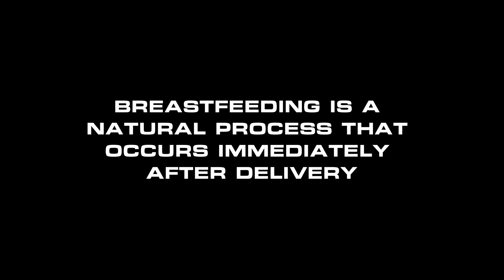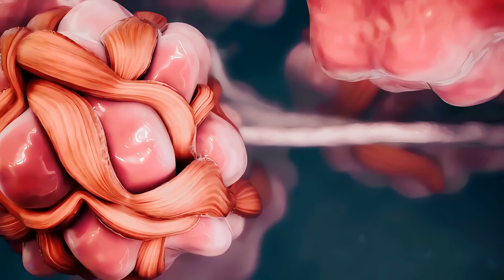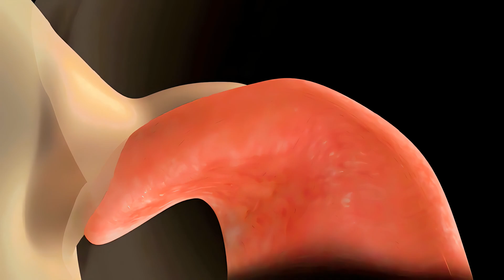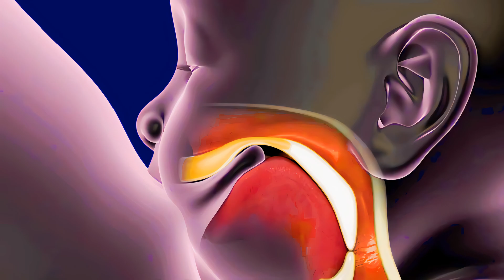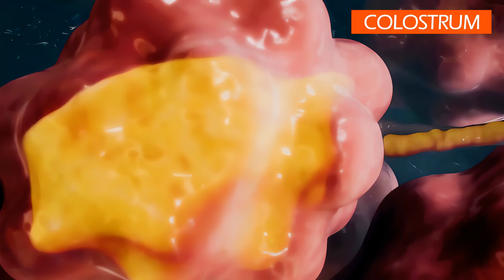Breastfeeding | 3D Animation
Breastfeeding plays a crucial role in the health, growth and development of babies and has benefits for the mother too. Women may need some help to successfully feed their babies. In this animation, we focus on the initiation of breastfeeding following birth and some difficulties during this process which may affect its efficacy.

00:00 : Introduction
00:24 : Breastfeeding Physiology
01:41 : Breastfeeding Mechanism
02:20 : Tongue Motion
03:03 : Tongue Tie
03:53 : Colostrum
04:33 : The End